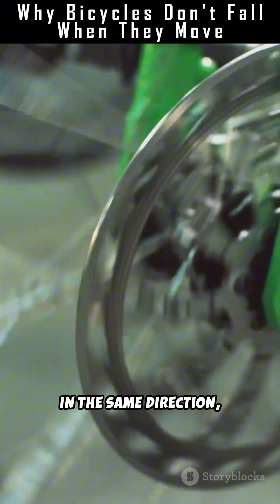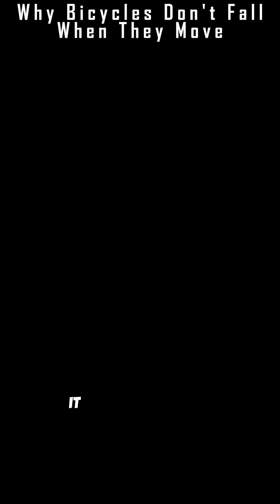Why Bicycles Don't Fall When They Move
Discover the fascinating physics behind why bicycles don’t fall when they’re moving! In this quick, 2.5-minute video, we break down the science of angular momentum and the gyroscopic effect that keeps spinning wheels stable. But there’s more—learn how steering plays a crucial role in balancing by shifting the bike’s center of mass, acting like a tightrope walker’s pole. Perfect for science fans curious about everyday phenomena, this visually engaging explanation uses clear narration and captivating stock footage to reveal the secrets of bicycle stability. Watch now and see how physics keeps you upright on every ride!